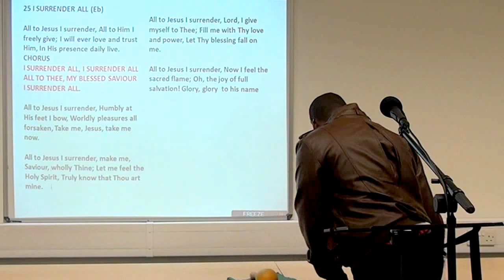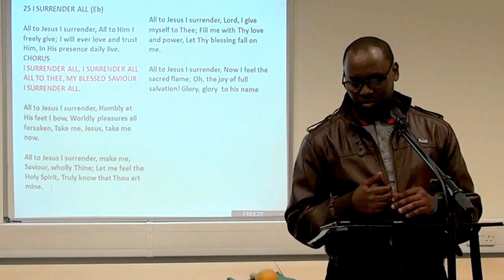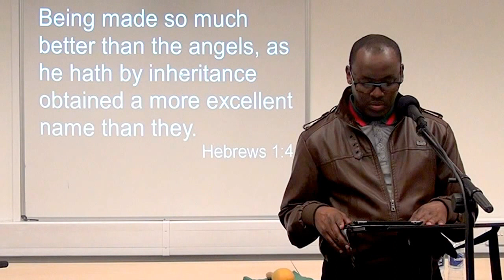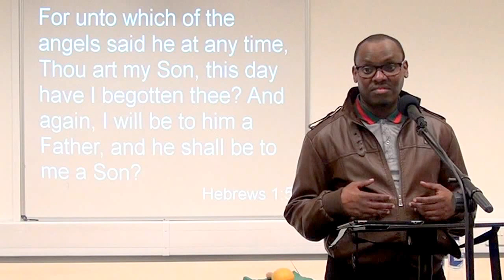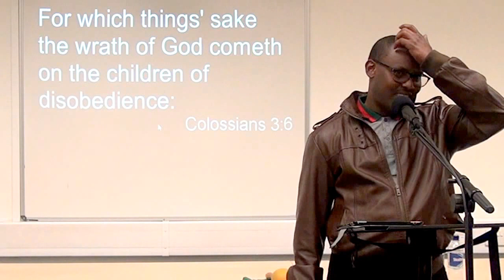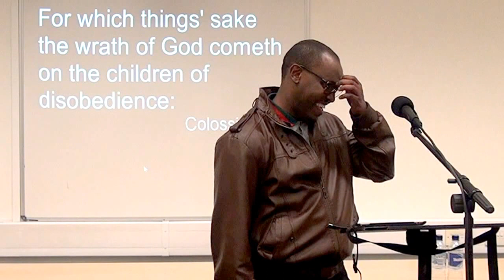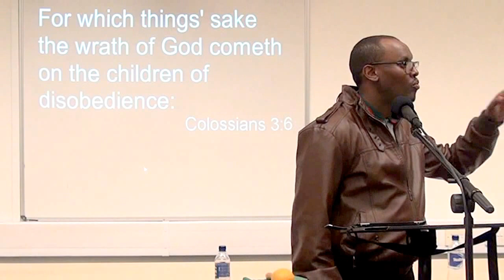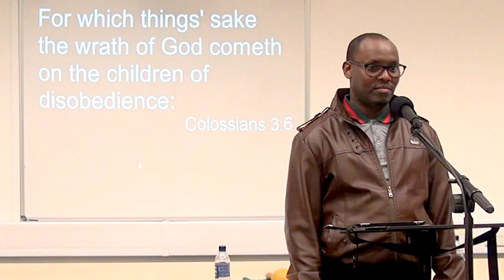Awakening of the Call 18.3.2016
Hebrew 1:1-4